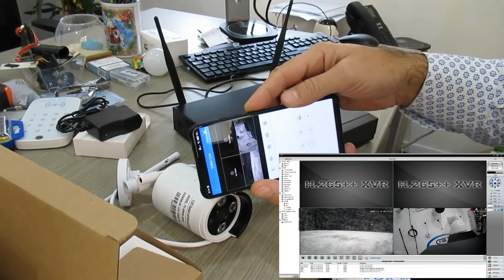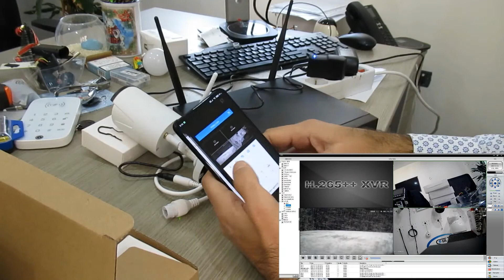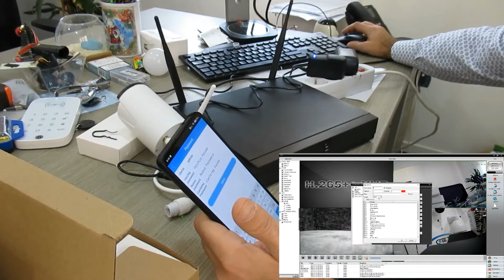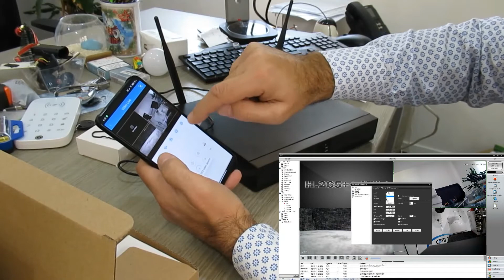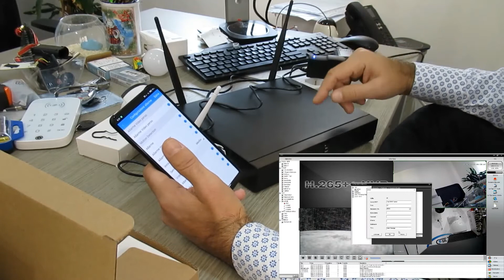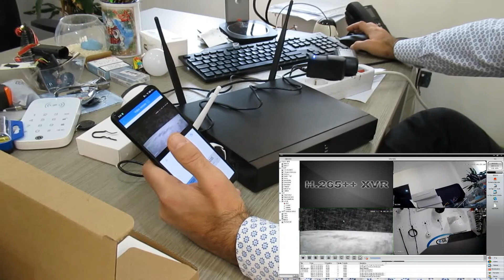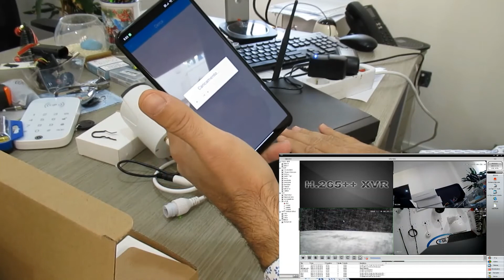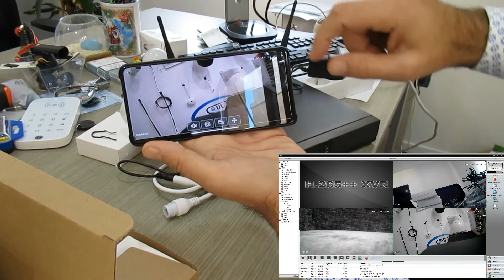Kit Videosorveglianza IP Wifi, DV 699XM, HD 1080, NVR + 4 Telecamere da esterno 2MP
Poche regole e poche impostazioni mettono chiunque nella condizione di poter installare, in soli 15 minuti, il nostro impianto di videosorveglianza wifi professionale seguendo i consigli di questo video e del nostro manuale ad Hoc.
Nessun filo, nessuna competenza; solo qualche dritta ed un pò di pazienza.

Il Kit è composto da 1 NVR WiFi + 4 Telecamere WiFi 1080 - 2MP, Alimentatori, cavo di rete e mouse.
Abbiamo tentato di ridurre al minimo la durata del video ma le cose da dire sarebbero davvero tante. Ci siamo limitati al minimo indispensabile.
Il Kit, anche se di catergoria Professionale, diventa molto semplice nella sua installazione e nel suo utilizzo. Come sempre, in basso il link alla scheda prodotto.

PAGINA PRODOTTO